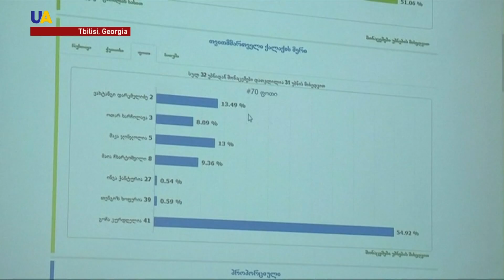Former Dynamo Kyiv Player Now Mayor of Tbilisi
Yesterday, Georgia went to the polls to vote in local municipal elections. A former football player for Dynamo Kyiv and AC Milan was elected as mayor of Tbilisi, the country's capital. Voters in Saturday's mayoral race chose Kakha Kaladze over seven other candidates.